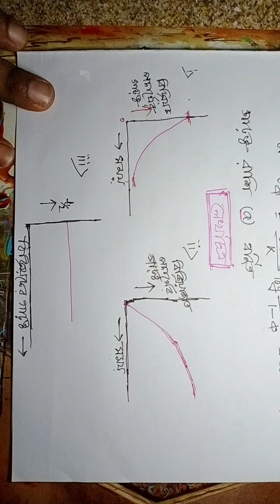Chemical Kinetics Xll part 3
Close to Chemistry